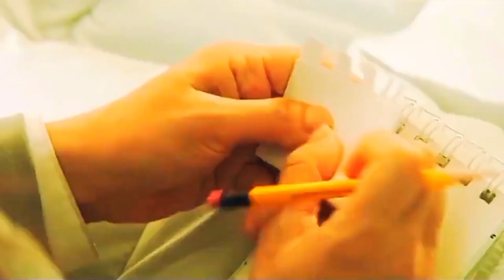Doctor Slump | Дорама Доктор в Кризисе | Doctor Slump Episode (2024) | Nam ha-neul & Yeo jeong-woo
KDRAMA: Doctor Slump | Дорама Доктор в Кризисе
SONG: Elektronomia - Energy

TAG